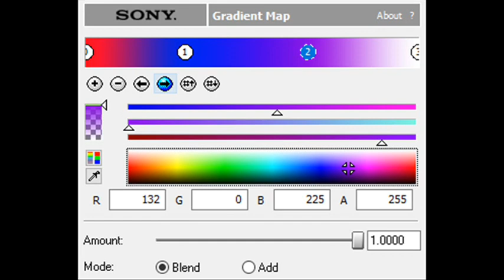How to Make Adelon 3.0 Chorded